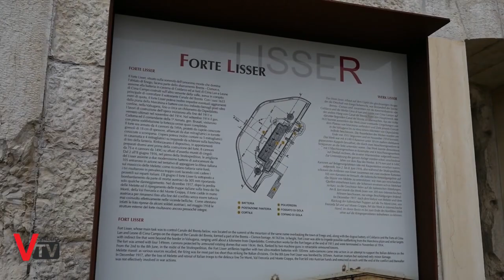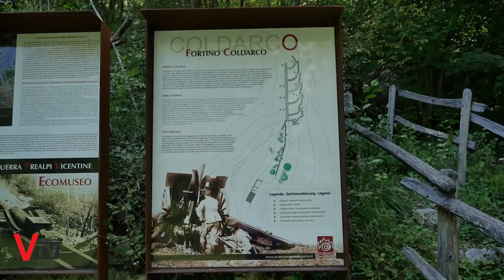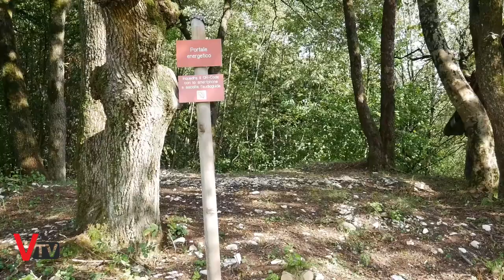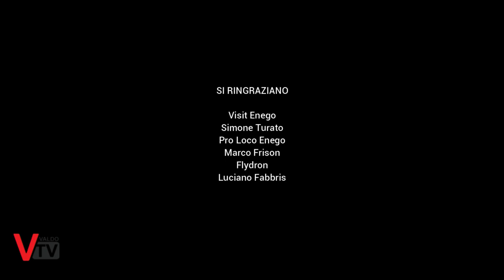Qual Buon VENETO... [Enego]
Alla scoperta di Enego. Una cittadina ricca di fascino, storia e curiosità.